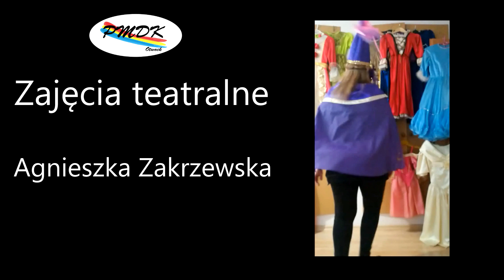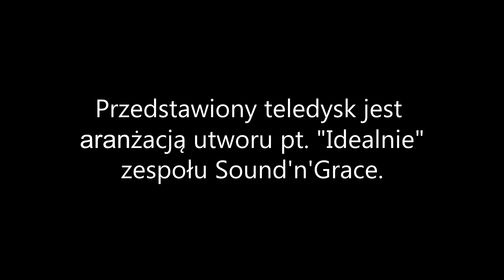"Idealnie" - Teledysk PMDK Otwock 2020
Teledysk wykonany przez nauczycieli, wychowanków oraz pracowników Powiatowego Młodzieżowego Domu Kultury w Otwocku.

Aranżacja utworu pt.: "Idealnie" zespołu Sound'n'Grace.

Tekst: Magdalena Olczak.
Wykonanie wokalne: Magdalena Olczak oraz Emil Zwoliński.
Choreografia: Magdalena Bany.
Gromadzenie materiałów: Hubert Lewański.
Realizacja audio oraz montaż materiałów: Filip Kucharczyk.

Nastał nowy dzień nieprzewidywalny wiem, gdy w domu siedzieć musisz
Nie poddawaj się i tu do nas dołącz się, dołącz się
Zrób pierwszy krok w korona rok
i marzeń moc niech płynie idealnie
Teatru sen, muzyki dźwięk i sceny blask niech w domu Cię dopadnie.

Bo właśnie tu w PMDK-u
Marzenia zawsze stają się realne
choć dziś online to dołącz się
I nuda już Cię nigdy nie dopadnie.
Będzie Nam, będzie Nam idealnie,
Będzie znów, będzie znów idealnie... (x2)

Będzie znów, będzie znów idealnie...
PMDK OTWOCK 2020